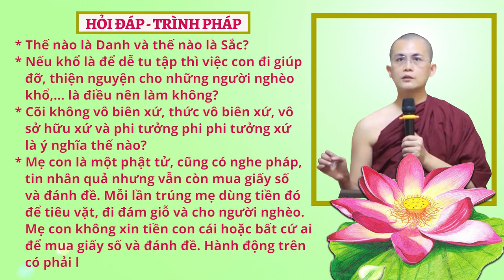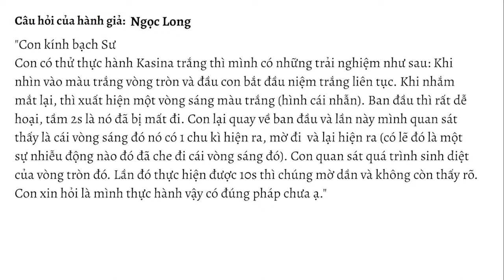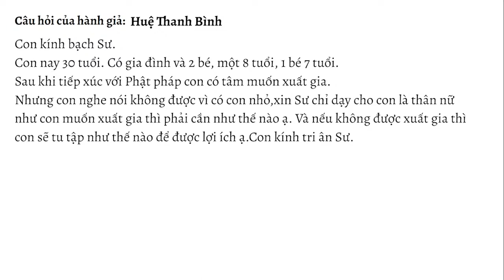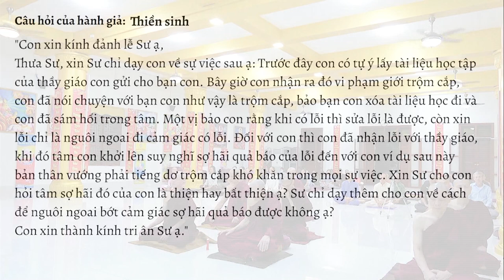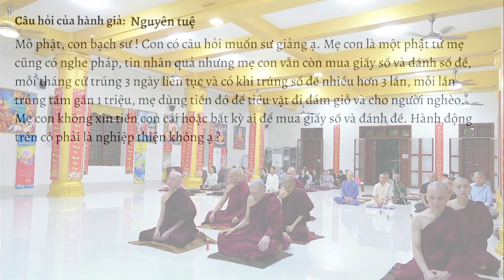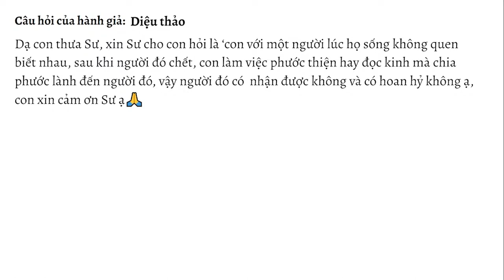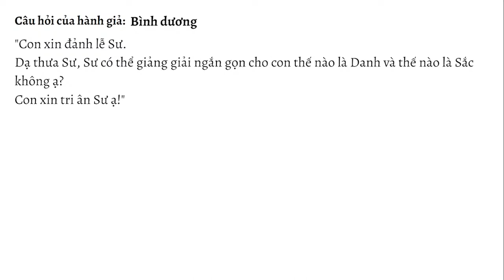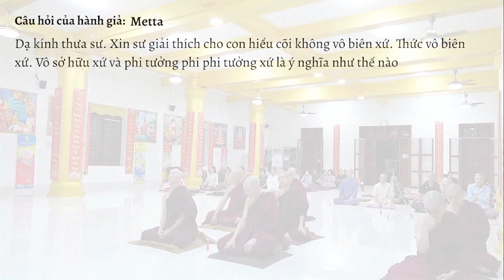HỏiđápTrìnhpháp số 23.23 ngày 24.06.2023 | Sư Thanh Minh | Chùa Phúc Minh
✳️ Chuyên mục Hỏi đáp - Trình Pháp ngày 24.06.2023 được trích trong buổi giảng Sư Thanh Minh thuyết với chủ đề: ĐẠI KINH XÓM NGỰA - Kinh Trung Bộ. Để xem lại bài pháp này, Quý Phật tử nhấp vào link sau

🌼✨🌼Nội dung video:
💎00:00 Mở đầu
💎00:26 Con có thử thực hành kasina trắng thì con có những trải nghiệm sau: Khi nhìn vào mà trắng vòng tròn và đầu con bắt đầu niệm trắng liên tục. Khi nhắm mắt lại, thì xuất hiện một vòng sáng màu trắng (hình cái nhẫn). Ban đầu thì rất dễ hoại, tầm 2s là nó đã bị mất đi. Con lại quay về ban đầu và lần này con quan sát thấy là cái vòng sáng đó nó có 1 chu kỳ hiện ra, mờ đi và lại hiện ra (có lẽ đó là sự nhiễu động náo đó đã che đi cái vòng sáng đó). Con quan sát quá trình sinh diệt của vòng tròn đó. Lần đó thực hiện được 10s thì chúng mờ dần và không còn thấy rõ. Con xin hỏi là con thực hành vậy đúng pháp chưa?

💎03:37 Khi con hành thiền niệm xác chết thì con thấy thế gian có vô vàn cách chết đau đớn khác nhau. Khi ấy con cảm nhận bản thân con có thể chết theo bất cứ cách nào từ cách ghê sợ nhất, quan trọng là tu tâm ở hiện tại mà thôi. Cách con cảm nhận như vậy có được không ạ hay nên tác ý thêm như thế nào nữa không ạ?

💎06:28 Con có người bác nuôi gà và giết gà, khi con đến nhà bác ấy. Giờ đây khi con biết đến Phật giáo rồi con sẽ khuyên bác con không giết gà nữa nhưng nếu bác con vẫn giết, làm thịt gà và con quyết định không ăn thì sẽ giữ được 8 giới đúng không?

💎08:40 Khi con đi lơ đễnh đi qua vị Tỳ kheo mà quên không khởi lên tâm thành kính, quên không đảnh lễ, đi qua rồi con mới ra bản thân vừa quên. Khi đó con có phạm phải lỗi gì không?

💎10:38 Con năm nay 30 tuổi, có gia đình và 2 bé, 1 bé 8 tuổi và 1 bé 7 tuổi. Sau khi tiếp xúc với Phật pháp con có tâm muốn xuất gia. Nhưng con nghe nói không được vì có con nhỏ, xin Sư chỉ dạy cho con là thân nữ như con muốn xuất gia thì cần như thế nào ạ? Và nếu không được xuất gia thì con sẽ tu tập như thế nào để được lợi ích?

💎14:42 Trước đây con có tự ý lấy tài liệu học tập của thầy giáo con gửi cho bạn con. Bây giờ con nhận ra đó vi phạm giới trộm cắp, con đã nói chuyện với bạn con như vậy là trộm cắp, bảo bạn con xóa tài liệu học đi và con đã sám hối trong tâm. Một vị bảo con rằng khi có lỗi thì sửa lỗi là được, còn xin lỗi chỉ là nguôi ngoai đi cảm giác có lỗi. Đối với con, thì con đã nhận lỗi với thầy giáo. Khi đó tâm con khởi lên suy nghĩ sợ hãi quả báo của lỗi đến với con, ví dụ sau này bản thân vướng phải tiếng dơ trộm cắp khó khăn trong mọi sự việc. Xin Sư cho con hỏi tâm sợ hãi đó của con là thiện hay bất thiện? Sư chỉ dạy thêm cho con về cách để nguôi ngoai bớt cảm giác sợ hãi quả báo được không?

💎18:20 Mẹ con là một phật tử, mẹ cũng có nghe pháp, tin nhân quả nhưng mẹ con vẫn còn mua giấy số và đánh số đề, mỗi tháng cứ trúng 3 ngày liên tục và có khi trúng số đề nhiều hơn 3 lần, mỗi lần trúng tầm gần 1 triệu, mẹ dùng tiền đó để tiêu vặt, đi đám giỗ và cho người nghèo. Mẹ con không xin tiền con cái hoặc bất cứ ai để mua giấy số và đánh đề. Hành động trên có phải là nghiệp thiện không?

💎20:47 Con đã 48 tuổi, bị bệnh khớp nhẹ (thường đau nhứt khi thời tiết thay đổi), một nửa mặt bên trái bị giật không tự chủ được (từ 15 năm nay, không chữa khỏi, khi giựt nhiều thì tiêm một loại thuốc làm cứng các dây thần kinh để không bị giựt). Với tình trạng này, con có thể thực hành pháp thiền hơi thở và có cơ hội thành tựu với pháp thiền này không?

💎24:30 Khi con chú tâm lên hơi thở thì xung quanh miệng của con có cảm giác nặng và cứng. Vậy thế nào để khắc phục ạ?

💎25:47 Giáo pháp của Đức Phật ở cõi trời có tồn tại lâu hơn cõi người không? Nếu giáo pháp ở cõi trời tồn tại lâu hơn thì khi giáo pháp ở cõi người không còn nữa tại sao các vị chư thiên không mang giáo pháp xuống cõi người để phục hưng lại giáo pháp ạ?

💎28:53 Con với một người lúc họ sống không quen biết nhau, sau khi người đó chết, con làm việc phước thiện hay đọc kinh mà chia phước lành đến người đó, vậy người đó có nhận được không và có hoan hỷ không?

💎30:28 Sư có giảng giải ngắn gọn cho con thế nào là Danh và thế nào là Sắc không?

💎35:30 Nếu khổ là để dễ tu tập thì việc mình đi giúp đỡ, thiện nguyện cho những người nghèo khổ,… là điều có nên làm không ?

💎37:42 Xin Sư giải thích cho con hiểu về Cõi không vô biên xứ, thức vô biên xứ, vô sở hữu xứ và phi tưởng phi phi tưởng xứ là ý nghĩa thế nào?

💎42:12 Trong Kinh có gọi Đức Thế tôn và Phật tổ Như lai. Hai danh từ này có khác nhau về ý nghĩa hay không?